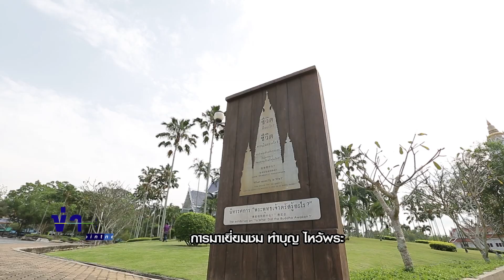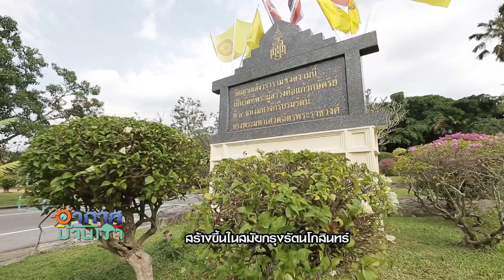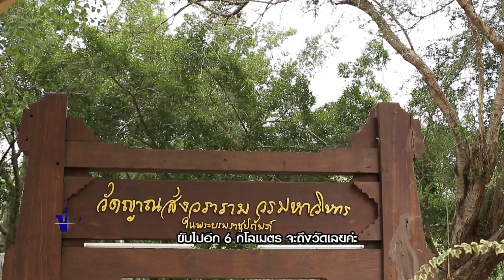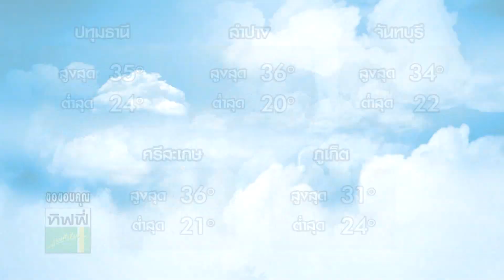อากาศบ้านเรา น้องอุ๋มอิ๋ม "วัดญาณสังวรารามวรมหาวิหาร" EP.323 l OA 01-02-62